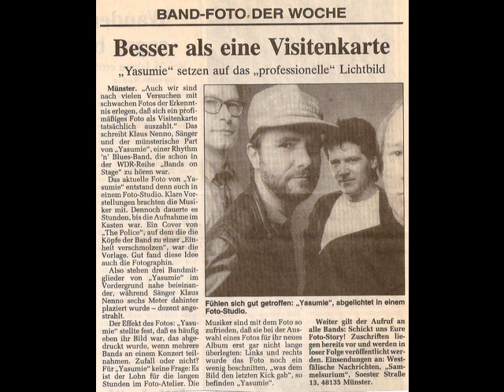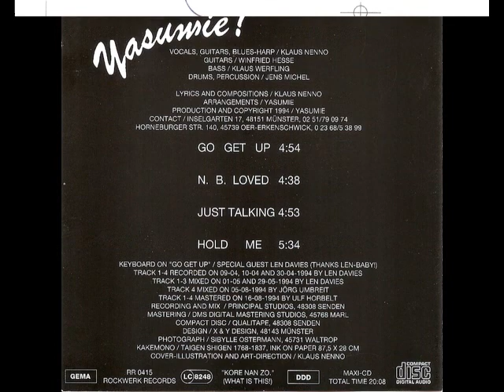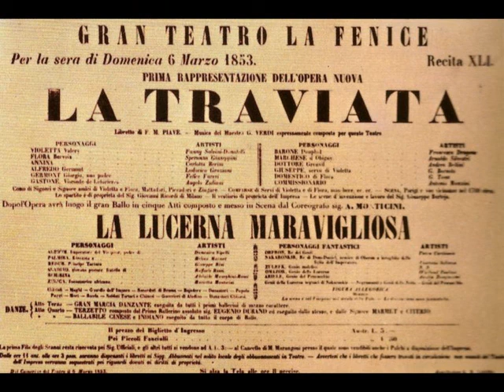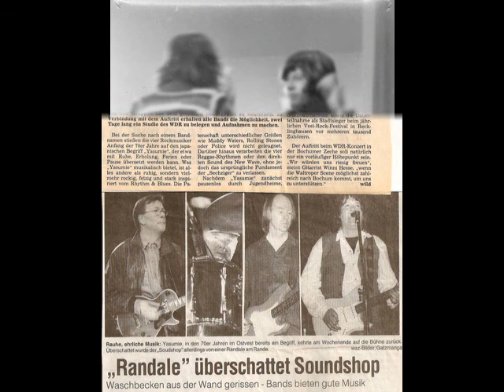Yasumie - JUST TALKING - CD 4/4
- klaus nenno: voc g
- winfried hesse: g
- klaus werfling: b
- jens michel: dr
recorded at principal-studios-senden/münster 1995

todays line up:
yasumie - liver than you'll ever be !

klaus nenno - vocals guitars bluesharp
winfried hesse - guitars
janina schulz - vocals keyboards
klaus meschede - saxophone
klaus werfling - bass
jens michel - drums

Die klassische Rockbesetzung und die deutliche Orientierung der beiden Gitarristen am Rhythm'n'Blues provozieren den ungekünstelten Musikstil der Band, wobei Sänger, Gitarrist und Harper Klaus Nenno eher die Bodenhaftung sucht, während Gitarrist Winfried Hesse virtuos seine brillanten Soli in Szene setzt. Hieran anknüpfen kann Klaus Meschede am Saxophon, der seit Anfang 2010 den Sound der Band bereichert, ohne den nach wie vor rauen Charme zu glätten, den diese Musik versprüht. Geradezu viel versprechend ist die aktuelle Zusammenarbeit mit der jungen Sängerin und Pianistin Janina Schulz, die aus dem klassischen Fach kommt und mit ihrer Stimme und an den Keyboards in die Abgründe des Blues einzutauchen bereit ist.

Trotz des charakteristischen Sounds zeichnet sich die Musik durch einen Stilpluralismus aus, den Yasumie bewusst pflegt und der nicht zuletzt auf die sehr unterschiedlichen Vorbilder der Musiker zurückzuführen ist. Die Vorliebe des Bassisten Klaus Werfling für Jazz und die des Schlagzeugers Jens Michel für lateinamerikanische Rhythmik fließt ein in das facettenreiche Rock-Konzept. Überhaupt legen die beiden ein solides Fundament aus für eine Show, die sowohl Party und Blueskneipen tauglich ist, als auch Open Air zu gefallen weiß.

Yasumie ist eine WDR-Stadtmusik-Band seit der erfolgreichen Teilnahme an einem Wettbewerb des Westdeutschen Rundfunks mit über 800 Gruppen. Ein Konzert in der Bochumer 'Zeche' wurde vom WDR mitgeschnitten und in der Sendung 'Bands on Stage' ausgegestrahlt. In weiteren Sendungen wurden die Musiker und deren Musik vorgestellt. Schließlich produzierte der Sender selbst Aufnahmen in seinen Kölner Studios, die dann in der Sendung 'Pop-Session' präsentiert wurden. Die Maxi-CD mit vier Eigenkompositionen wurde in den Principal-Studios bei Münster eingespielt.

"yasumie erinnert an die raue, aber ehrliche londoner pub-rock-szene." günter jansen / wdr

webmaster: yasumie
webdesign & programming: winfried hesse

by: klaus nenno

cd: go get up + n.b. loved + just talking + hold me
RR 0415 LC 8248 / rockwerk records
lyrics & compositions: klaus nenno
arrangements: yasumie
production & copyright: yasumie
keyboard on 'go get up': len davis (thanks len-baby!)
track 1-4 recording: len davis
track 1-3 mixing: len davis
track 4 mixing: jörg umbreit at principal studios, 48308 senden
track 1-4 mastering: ulf horbelt at dms digital mastering studios, 45768 marl
compact disc: qualitape, 48308 senden
design: x & y design, 48143 münster
bandphoto: fotoatelier sibylle ostermann, 45731 waltrop
logo, cover, corporate design & art direction: klaus nenno

many thanks to the following artists, who helped us on our way through the past, darkly !
drums: michael christenhuss, bernd brautmeier, klaus biallas, theo wächter, rainer schleimer, boris schulz, ulfert liesegang
guitars: lothar staszak (löwe), detmar hinsch (judy)
saxophones: thomas miebs, christoph dördelmann (stoffel)
saxophone / transverse flute: udo herbst
bluesharp: michael krämer (mike)
keyboards: len davis, markus gastreich, gerd schründer, ralf klever
violin: wolfgang hentschel
vocals: esther nenno, heidi seemann, schwester hedda, birgit apostel
technics, sound & vision: mutcher-electronics rainer geuting waltrop / bochum, wdr köln, principal studios senden / münster, grünebaum stagecrew & studio schwerte, blackfield studio gladbeck, tonstudio langendreer bochum, studio haltern, studio ralf klever arnsberg, les paul, leo fender, zeitungshaus bauer recklinghausen, waltroper zeitung, bullshit festival crew oer-erkenschwick, fotostudio sibylle ostermann waltrop
sympathy: martina werfling, reinhard hellrung (ausakie), rainer geuting (mutcher), rolf-peter wojcinski, ralf köhl, max burlage, michael götzer (mikesch), ernst-udo schulz (mauki), bernd overwien, pit schneider, kai strauss & all the lovely people at bunter vogel (buvo), keith richards ;-)

... dogs begin to bark and hounds begin to howl ...